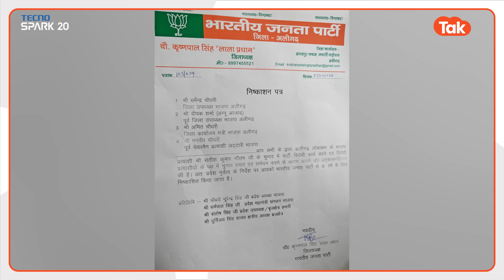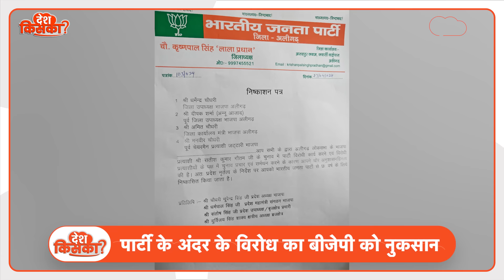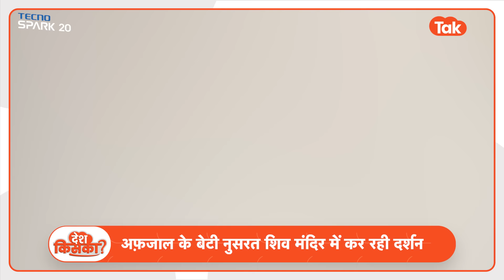Aaj Ka UP: हार का लगा डर, तो माफी मांगने लगे कल्याण सिंह के बेटे राजवीर सिंह!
Aaj Ka UP: आज के यूपी में देखिए-1.एटा से बीजेपी प्रत्याशी राजवीर सिंह राजू भैया का वीडियो हुआ वायरल. वैश्य समुदाय के सामने माफी मांगते नज़र आए राजू भैया. 2. अलीगढ़ में बीजेपी नेताओं के खिलाफ शुरू हुई कार्रवाई. 3.राजनाथ सिंह की रैली में पहुंच भारी भीड़..